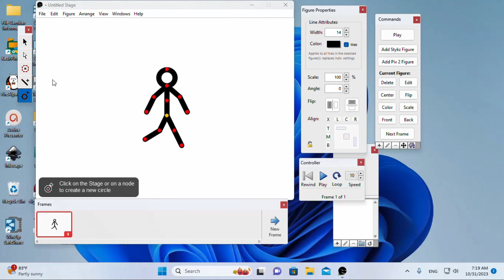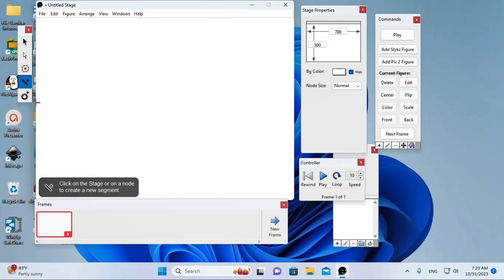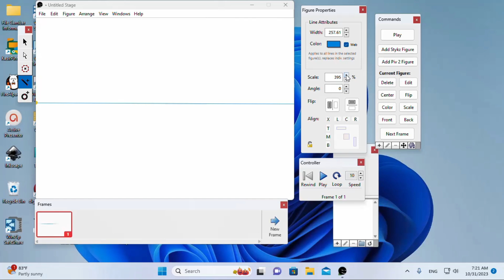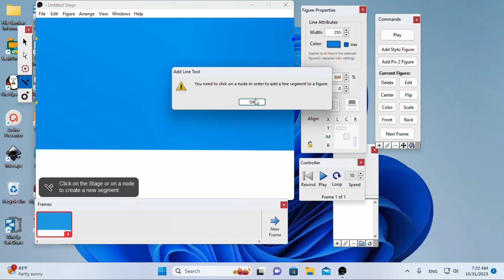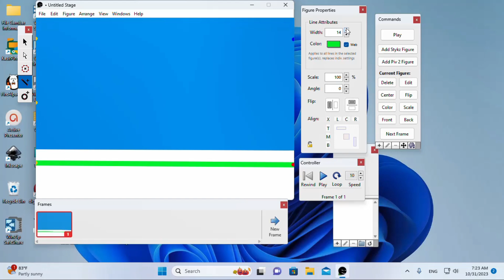TEHNIK MEMBUAT BACKROUND DI STYZK